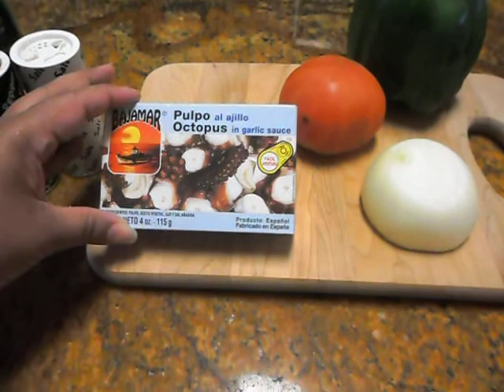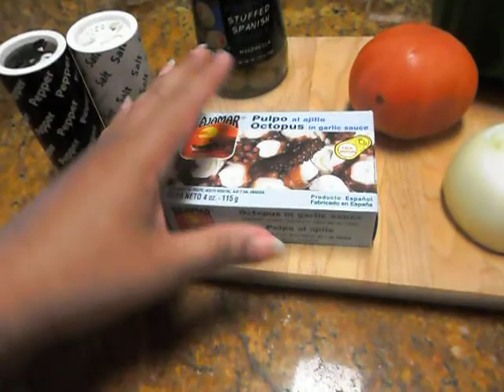Como hace Arepas Rellenas con ensalada de pulpo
Para esta receta vamos a necesitar :
4 cajas de pulpo o un ( pulpo fresco )
1/2 pimiento verde
1 tomate grande
1 cebolla pequeña
10 aceitunas
Sal y pimienta agusto
1 cdt de vinagre de su preferencia